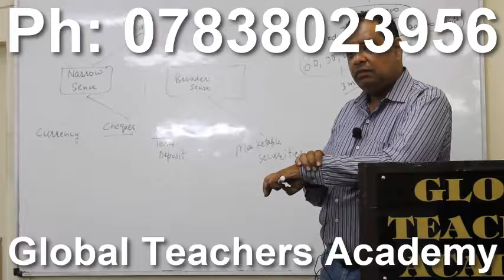(@) , ugc net commerce best books best best books for ugc net commerce syllabus , jrf commerce